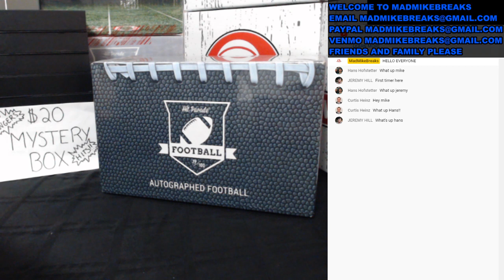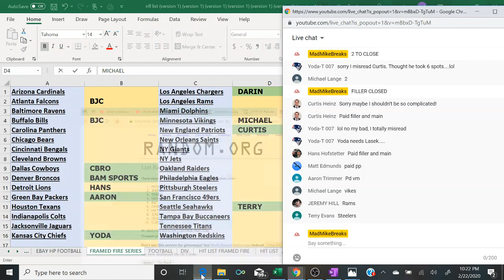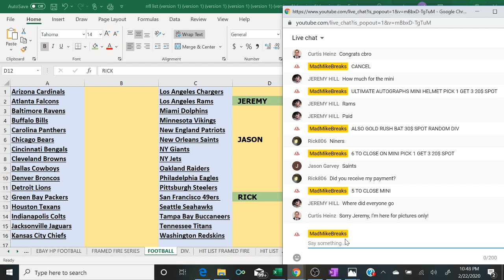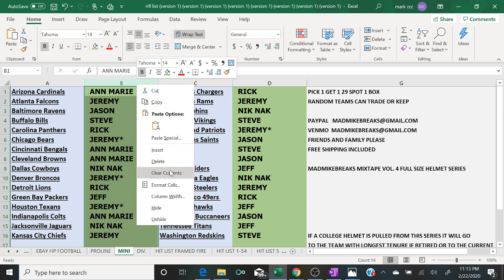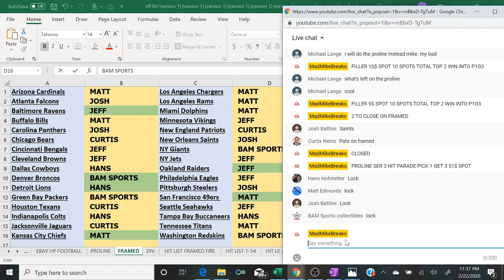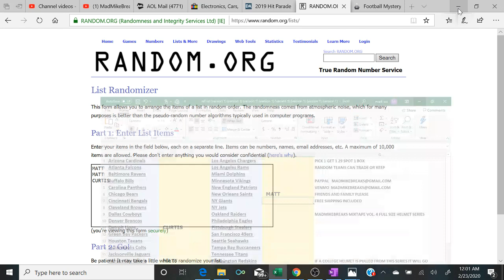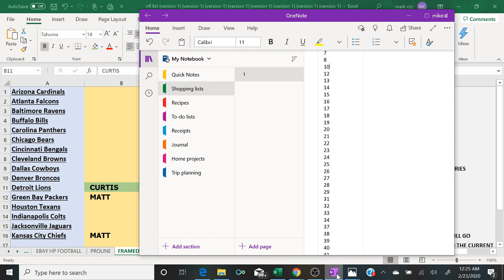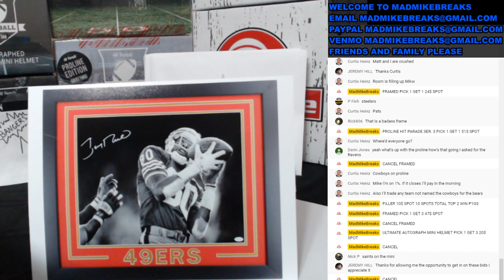2/22/20 LIVE BREAK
EBAY FOOTBALL BREAK WITH LIVE FILLS AFTER FRAMED 16 BY 20S AND MINI HELMET!!!